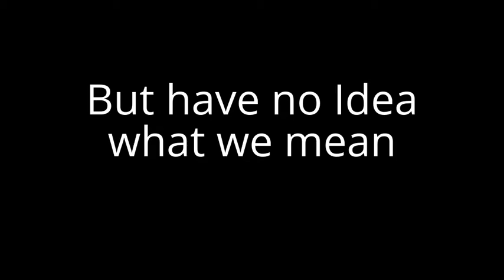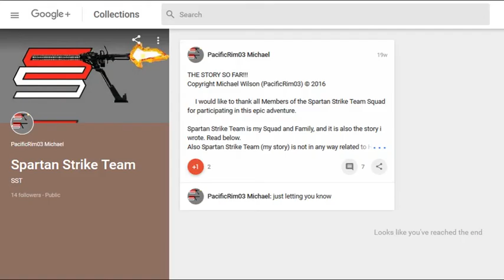Read Spartan Strike Team for Free!